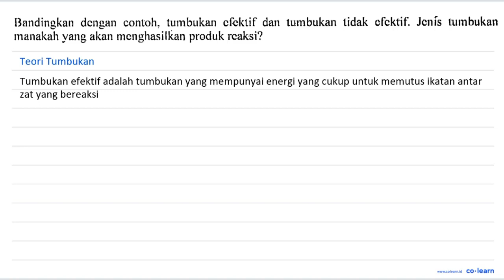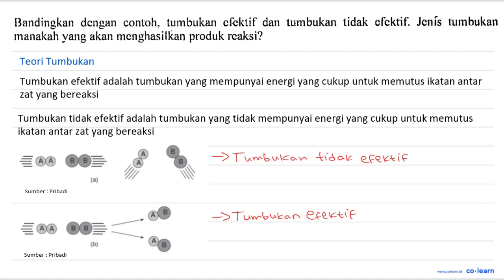Bandingkan dengan contoh, tumbukan efektif dan tumbukan tidak efektif. Jenis tumbukan manakah yan...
Bandingkan dengan contoh, tumbukan efektif dan tumbukan tidak efektif. Jenis tumbukan manakah yang akan menghasilkan produk reaksi?

Topik atau Materi: Teori Tumbukan - Laju Reaksi - Kimia Fisik dan Analisis - Kimia Kelas 11 SMA - K-13 Revisi

Sumber Soal: Kimia Peminatan Kelas 11, K-13 Revisi, AHW, 2016 , Yrama Widya

00:00 : Bedah Soal
01:00 : Konsep, rumus dan pengertian Teori Tumbukan
01:18 : Langkah penyelesaian soal
00:19 : Jawaban akhir
00:49 : Penutup